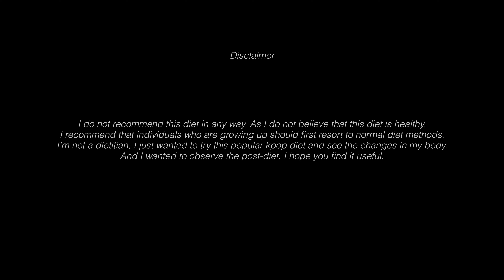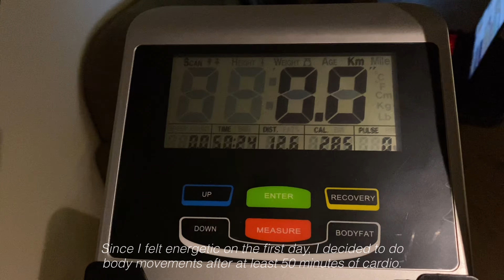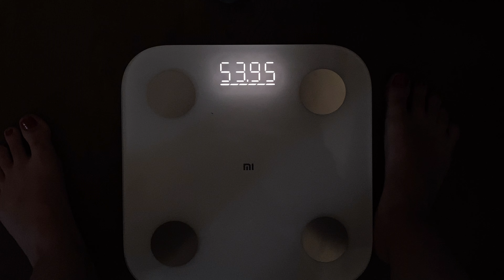K-pop idol JEON SOMI Banana diet for 4 days | I lost more weight than I expected | Result is insane…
Hi everyone
Let's talk about KPOP idol's diet. I tried the banana diet of Somi, whose popularity has increased in the past few years. It was a harder diet than I expected, but I can say that the results are permanent. However, I don't know if it has caused any permanent damage to my health.

If there is another diet you would like me to try, please specify in the comments.

Subs: 232